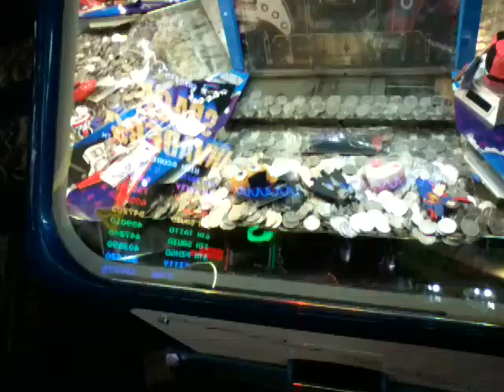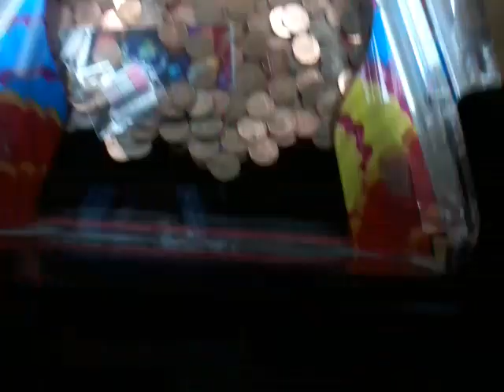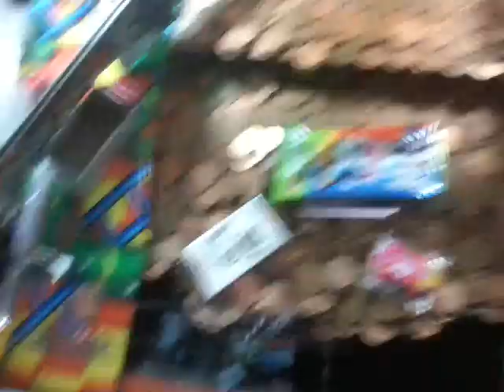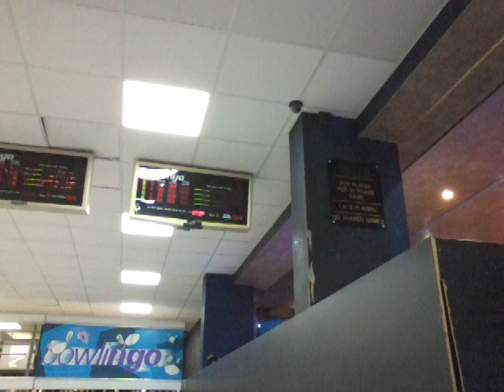Clarence pier vlog